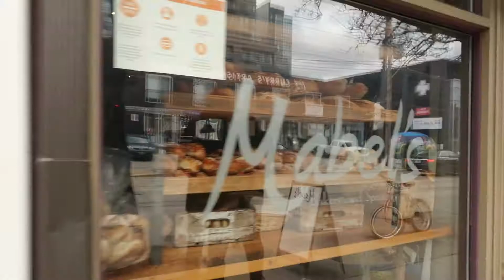TORONTO WALKING TOUR| ENTRE STRETCH OF QUEEN STREET WEST| JANUARY 2021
I post videos everyday at 9am EST..

CLICK on the bell notification so you won't miss any videos!

ANYTHING YOU WOULD LIKE TO SEE ON THIS CHANNEL?
PLEASE COMMENT IT DOWN BELOW

This is Toronto walk down Queen Street West. The walk started at Queens Station and walked towards Queen Street west. From there the walk continued down Queen Street West past the Old City Hall, New Toronto City Hall, Nathan Phillip Square and the skating rink, the Toronto sign, past Osgoode hall on University Avenue. I kept the walk until the end of Queens Street West at the Queensway. It was an enjoyable and relaxing walk. Walking is a great method of relaxation and stress reliever for me. Where ever you are, find a safe walkable space in your city and go for walk. Get out there and enjoy the your city/great outdoors and get fit while doing it. More walks coming up.
As I travel to various cities I ensure that I get my walk in.
This is a new series in which I will be travelling and recording the city and my daily walks as I get in my 10 000 steps. Take charge of your health, get to know the city you are currently in and partake in this 10 thousand challenge.

MUSIC & AUDIO USED
(NO AUDIO USED)

Toronto vlog
Toronto Down town
Toronto Walk
Queen Street West Toronto
Walking down Queen Street West
Lake Ontario
Toronto life
Toronto
Toronto downtown
Downtown Toronto
Toronto lockdown
Old City Hall Toronto
New City Hall
Nathan Phillip Square
Toronto Sign
10000 steps challenge
Get fit
Healthy Lifestyle
Tourist attractions in Toronto
Where to go when visiting Toronto
Toronto downtown live
Get fit Toronto
Toronto winter
Toronto Queen Street West
Toronto 2021
Toronto winter 2021
Toronto 2021
Toronto winter
Canadian winter
Toronto Walks